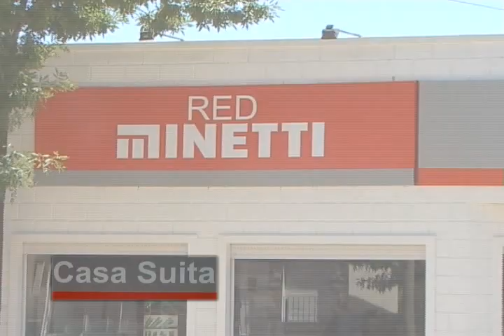CASA SUITA CORRALON